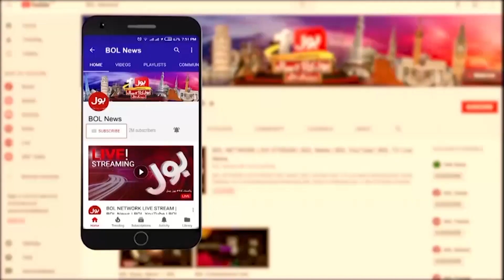Rana Sanaullah Latest Press Conference On BOL News | 6 March 2023